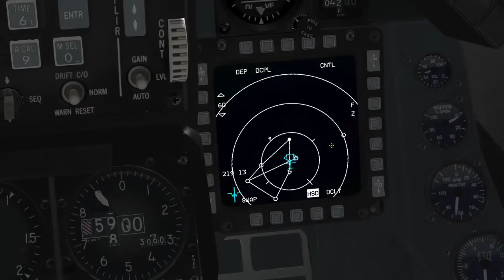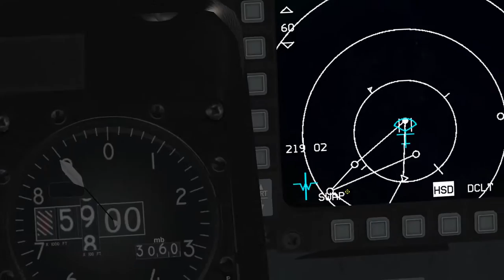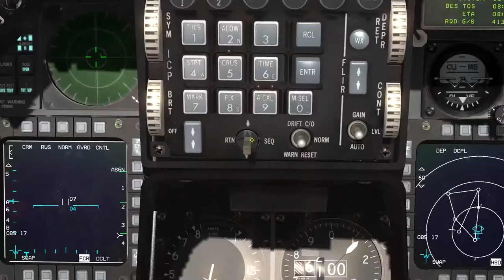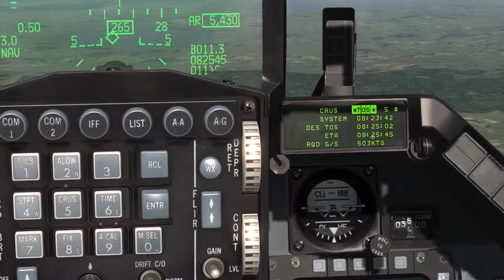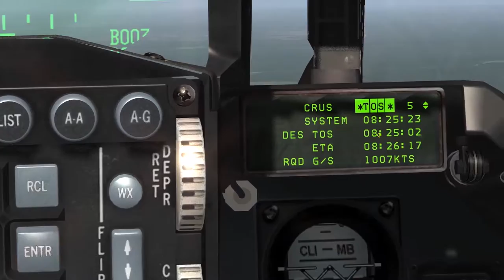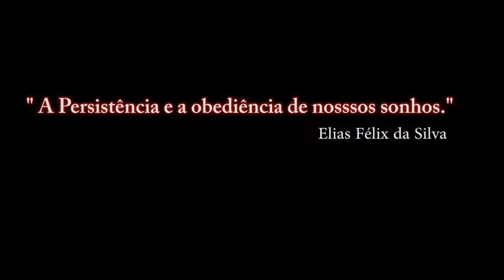FALCON BMS 4.32 / Navegar pelos waypoints e depois pousar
FALCON BMS 4.32  / Navegar pelos waypoints e depois posar

Tutorial para o  Clovis Oliveira.